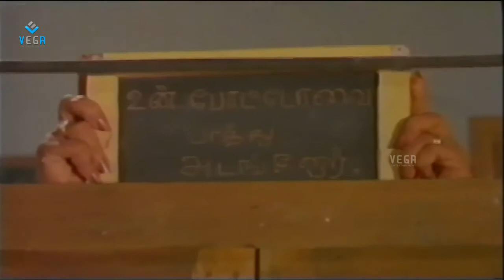Veerapandiyan Movie : Radhika And Sivaji Ganesan Funny Comedy Scene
Watch Radhika And Sivaji Ganesan Funny Comedy Scene